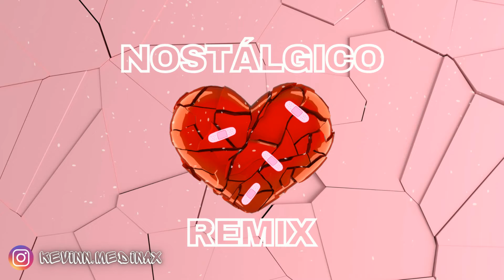NOSTALGICO (REMIX) - Rauw Alejandro & Chris Brown,Rvssian ✘ KEVIN MEDINAX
Dale a Mostrar más ↓

Nostálgico // Kevin Medinax

👇🏻 S E G U I M E  E N  I N S T A G R A M 👇🏻

Kevin Medina
Remix